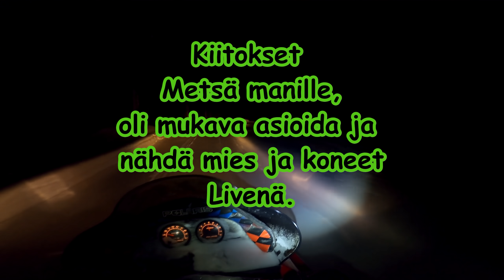Kelkka kaupoilla Metsä manin luona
YouTube tähti Polaris jatkaa uraa, uudessa kodissa.